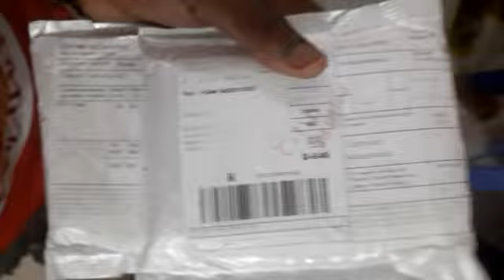Encomenda recebida. Por isso amamos o nosso trabalho 😍